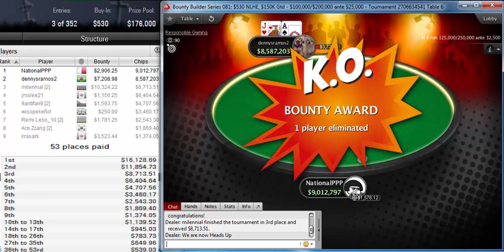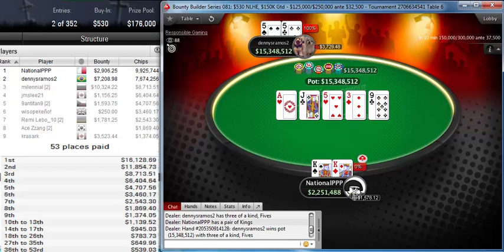"dennysramos2" beat "nationalppp" to win PokerStars Bounty Builder Series 081 $530 NLHE Oct 19, 2019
Poker StarsBounty Builder Series 081: $530 NLHE, $150K Gtd
Poker Network
Poker Stars
Game:
NL Hold'em, Multi Table
Tournament started:
Oct 19, 2019 08:00
Players:
277
Buy-In+Fee:
$500.00+$30.00
Prize pool:
$176,000.00
Tournament winner dennysramos2 earned $33,952.88 for the win in this tournament, defeating nationalppp.

dennysramos2 participated in 10 similar poker tournaments. dennysramos2 was in the money 3 times in total.
dennysramos2's place was 632 in previous poker tournament and dennysramos2 won $87.50.
nationalppp, who finished in second place, earned 8.4 % of the prize pool.
Tournament Results
1dennysramos2$33,953
2NationalPPP$14,761
3milennial$19,038
4jmslee21$7,561
59antifan9$6,301
6wisopekeño!$3,710
7Remi Lebo_10$4,325
8Ace Zzang$1,869
9krasark$4,897
10Pappe_Ruk$3,140
11allinrusty$2,702
12t4t0PAGAU$3,733
13TbI4KAK$2,702
14mrgreaks$945
15jays94$1,945
16T0X16-$2,133
17SG_Sergant$1,508
18Light_Hamerr$1,752
19hneves182$2,596
20ALIN76poker$1,284
21jodgregor$1,252
2289rhino89$1,284
23kingarthurcc$1,346
24Cap10jacques$784
25dariepoker$971
26bibichov1989$909
27hiing$900
28Kaktus26rus$775
29Gsmith13$1,150
30ramastar88$2,134
31ManafesTT$1,462
32Gabriel1244$1,697
33fellatiado$775
34Kot_Spartac$1,416
35rickv17$900
36chokitin$914
37leipo1983$1,039
38Tahoe30LT$789
39HU4FU$977
40Rionnl$914
41dragonwarior$1,227
42hks_dragon$664
43wizowizo$539
44Buehlero$1,070
45Sphinx87$1,039
46coutopkr$1,164
47progery81$664
48lomcer75$1,102
49Dil.rus57$539
50Sifka-Sofka$789
51sluckZ$977
52herr_01$1,102
53NEWFlat$852
54upspokerbad$00
55ceedonen$250
56blackaces93$438
57ctecstron'my$313
58Eleres88$125
59BalticMoose$00
60despedespi33$125
61GamadGADOL$438
62pnp23$781
63shahter98$250
64IAmSoSo$406
65jpous$00
66tolstiykry$00
67hdjgkfkgsdl$125
68CalmRevolver$500
70felipebeltra$125
71Ofbravetight$563
72Bayesian$500
73OLD TIME GIN$219
74rojorulez$125
75tnxcomeagain$313
76FrenchDawg$125
77Hugool88$00
78peceli$250
79lipe piv$00
80Speedymike6$375
81mahmuttt88$188
82och_jong$125
83coolhanddany$00
84Durrden$00
85Rens02$125
86silentm0de$00
87NNNXX$00
8812maxel13$125
89eijseijs$375
90esha22$00
91player0207$250
92RaiseUpBlind$00
93ramirodes$00
94uroncito$00
95Nextlevelftp$00
96tsoijoi$313
97PeroQmaloSoy$250
98_pauL€FauL_$875
99ValeraOsinov$00
100Oneway1988$313
101dionisism1$00
10214alonso14$750
103mayanfactor$688
104Mr Madzen$00
105alexxt7$188
106tua133$250
107Testotiikeri$250
108kfodao$125
109jeffflower18$500
110CA3AH61RUS$00
111serggorelyi7$00
112Tankanza$00
113chickensssss$125
114LeFaisao$00
115FreeLancerZZ$313
116Freshmannn$375
117assortiment$125
118Faaaarst$375
119ninototoroko$563
120tikidiii$00
121KudriShop$00
122toril274$00
123stealwave$00
124propofol-san$00
125Kobasteris$00
126tonkaaaa$00
127DrunkSp3wer$00
128Bounatirou$00
129Kzzon$00
130papan9_p$$125
131kimokh$00
132munchenHB$125
133josef_shvejk$125
134SonOfBadger$125
135dougalopes$00
136_mayk1nz$00
137mbergs$125
138mitch1984899$313
139PAAvlenko$125
140luisdono$250
141-demis-13$00
142SerVlaMin$00
143nden$00
144OMGRubCasco$00
145FearScott$00
146joaommr$00
147huynghe86$125
148riverplaten$00
149ccyrenne$188
150TrAnEcId$00
151SecreTwindows$00
153FloweerBoy$00
155AS Leshiy$125
156Creatiff111$00
157mararthur1$00
158haffis77$00
159Striker33333$313
160Vakio¤Ässä$00
161LEN1234980$00
163brutilein$00
165Zapahzamazki$00
166Pendos90$00
167evendan44$125
168Futurefeyd$00
170Alex.Z5518$00
171The Great Amu$00
172claynuts$00
173gand jp$00
175allesrogerB.$00
176robinho$00
178kiichi1001$125
17900SKIP$00
180badplayjosh$00
181psyhoagromor$125
182Kent77a$250
183M4rc0G1$00
185slarki1$00
186chtrumfeinz$125
187PislogiK$00
188LinDsurF$125
189SLeM7$00
191carlito0581$125
192DeuceofDuc0$00
194RooneyRon$125
195Mr Meykes$00
196pkkkrikunn777$00
197buki400$00
199Tenebrus321$00
200Levoin95$00
201prebz$250
202MiracleQ$00
205prophetdream$00
206GraverK4$125
208ProuDonkey$00
210DanielLUCKY$00
211ZeroTheorem$00
212Mefisto6661$00
213ZlatkoJohan$00
214C0SM1C$00
215Radogoszcz$00